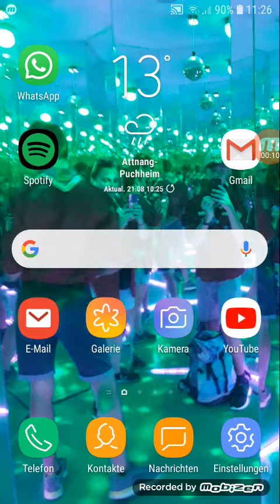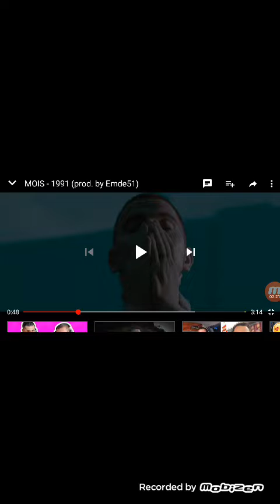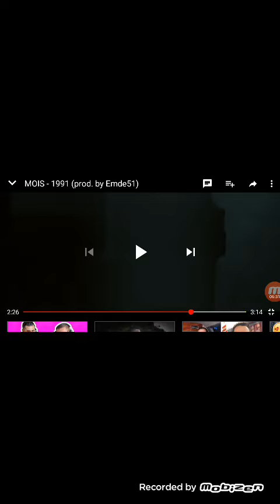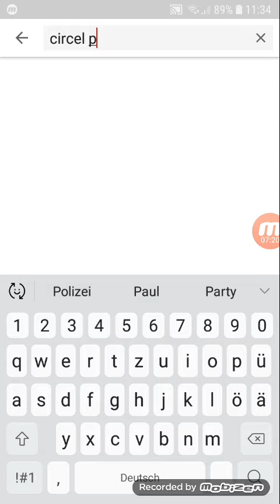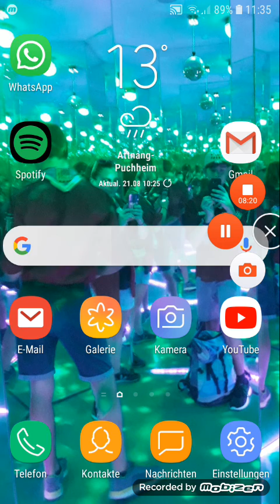Lo reacted auf : Mois - 1991 X Post Malone - Circle (Trailer /Teaser)